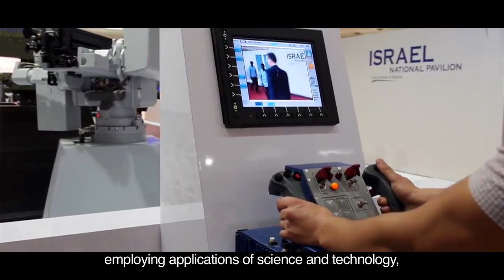SHALOM NAMASTE Ties of Friendship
India and Israel. Two lands with a history that stretches back for millennia. Though modern borders may have been drawn only in the 20th century, India and Israel have both been inhabited for thousands of years. In the modern era, the relationship proper between these two ancient peoples began in 1992, when formal diplomatic relationships were finally established between India and Israel.